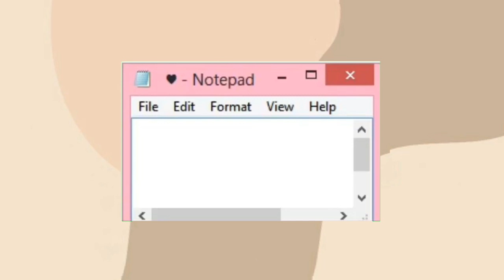AESTHETIC RETRO OS DISPLAY OVERLAY | GREEN SCREEN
💗🤗☁️Send gift if you like my video ☁️🤗💗

That's all! 😊

Always remember that your amazing!